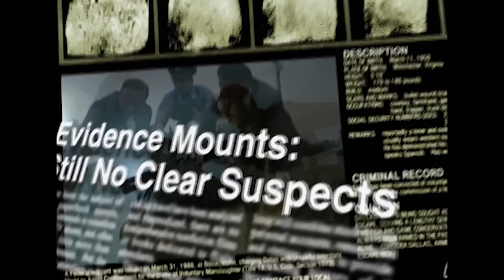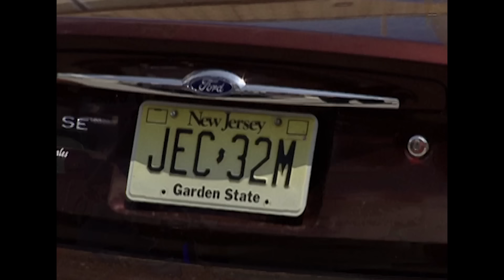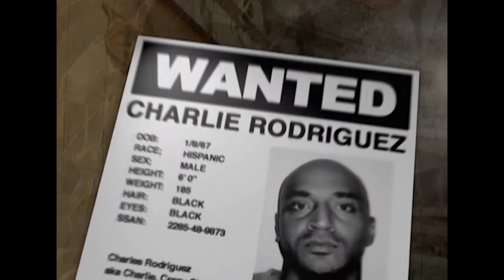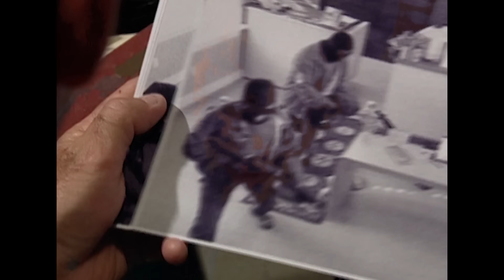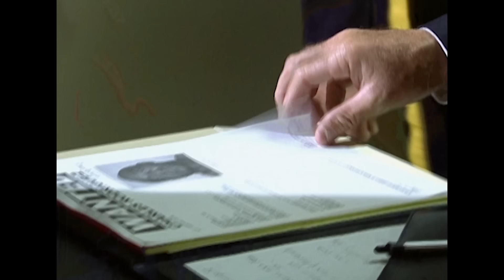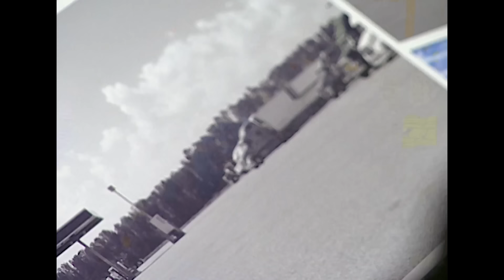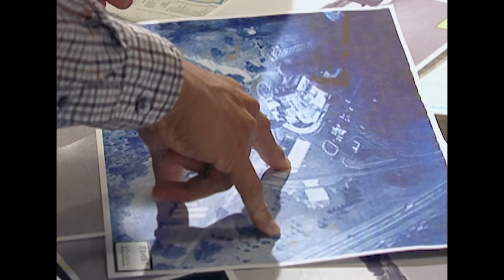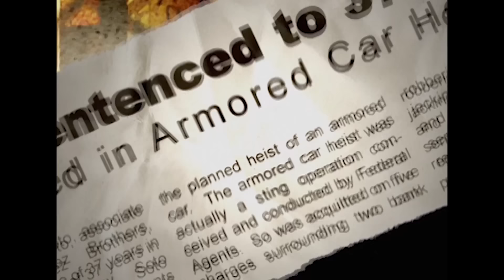Dangerous Takedown I FBI Files I Retold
In 1997, two burglars broke into a home and shot at a police officer. One year later, clues to the location of the suspects are revealed.